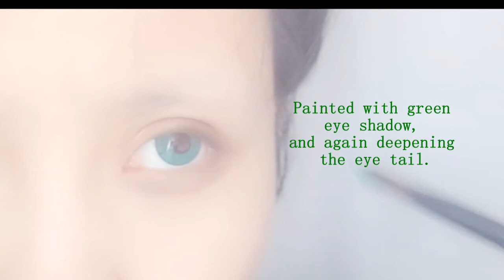【Lemail Tutorial】Phos Wig Style & Makeup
Phosphophyllite, Known as "Phos" for short. One of the weaker jewel people, with a hardness of 3.5. Declared as too weak for battle, Phos is tasked with creating an encyclopedia logging new information.

Anime:Land of the Lustrous
Character: Phos
Color: Green
Length: 30cm/11.81Inch